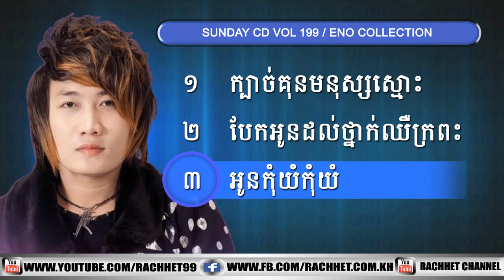អ៊ីណូ ► Sunday CD Vol 199, Best Collection Song Non Stop, ENO Songs 2015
remix 2014,